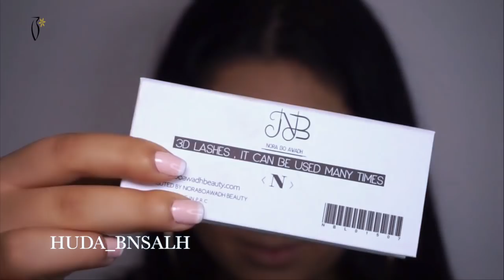Makeup Tutorial by Huda Albin Saleh | ميكب توتوريال مع هدى البن صالح